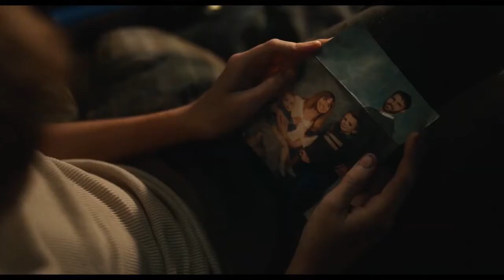ОЛЕНЬИ РОГА фильм 2020 ANTLERS Ужасы от Гильермо дель Торо, ТРЕЙЛЕР на русско